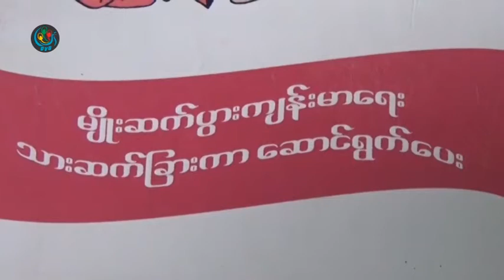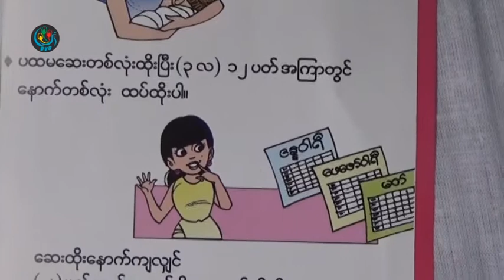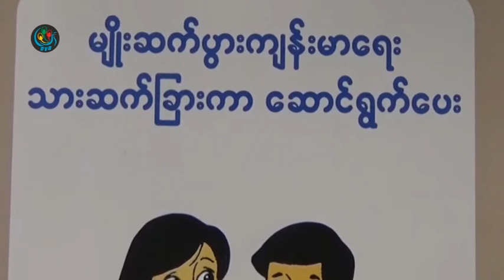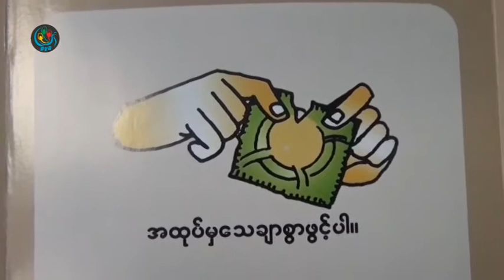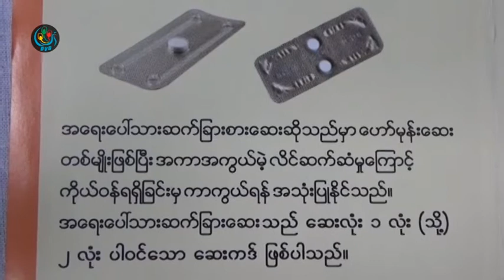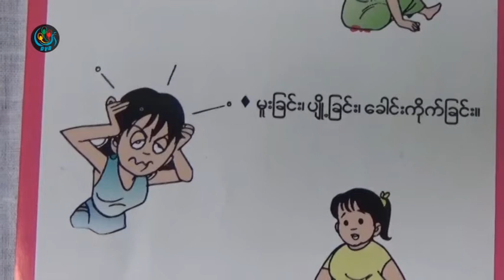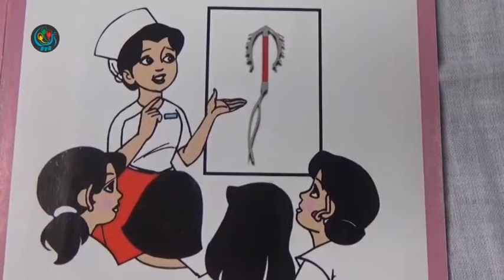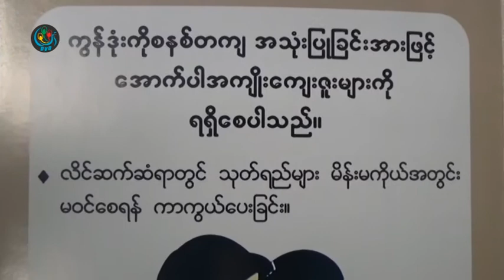DVB - သားဆက္ျခားျခင္းႏွင့္ ေရာဂါကင္းေ၀းက်န္းမာေရး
DVB TV - သားဆက္ျခားျခင္းႏွင့္ ေရာဂါကင္းေ၀းက်န္းမာေရး
တင္ဆက္ - ေမာင္တူး